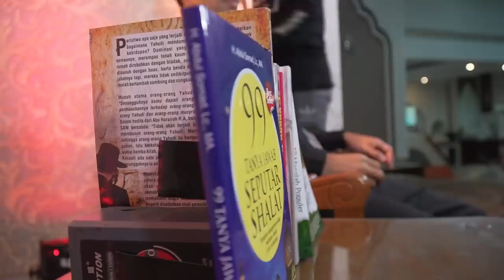Kajian Khusus Menyambung Silaturahim Terbaru UAS Di Kediaman Jend Polisi Bambang Hendarso ᴴᴰ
NOTE !!!
Share Video - video Kajian UAS, dengan catatan :
 * Tidak dimonetize.

JAZAKUMULLAH KHAIRAN